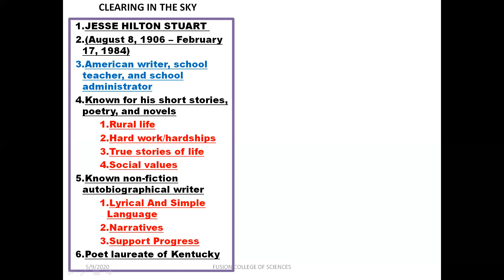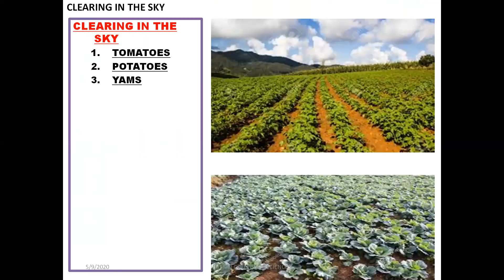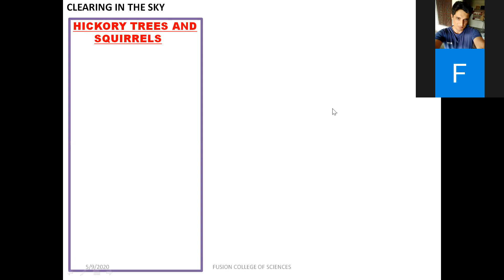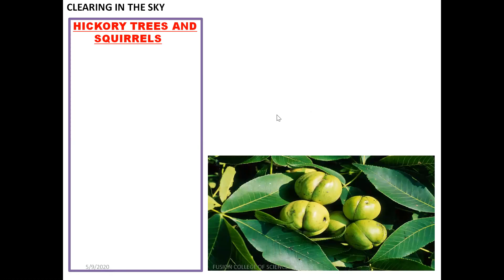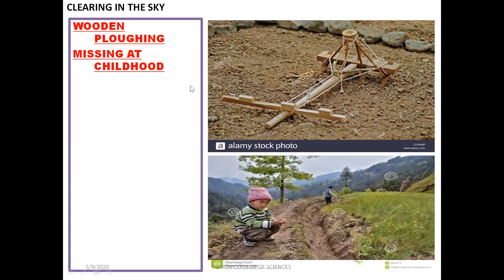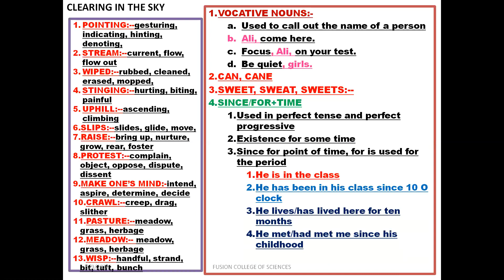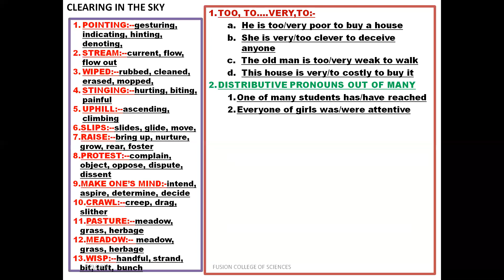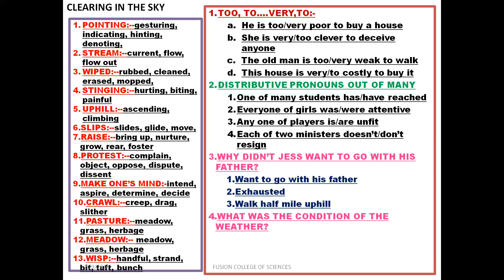LECTURE NO 17 NEW FIRST YEAR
BOOK 1 ENGLISH
STORY: CLEARING IN THE SKY
ONLINE LECTURES WITH GRAMMAR ANALYSIS, TRANSLATIONAL TECHNIQUES, MDCAT/ECAT PREPARATION, WRITING SKILLS, TENSES